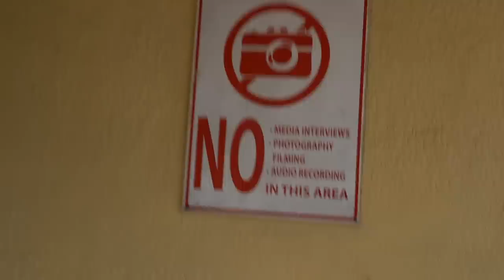BIGGEST AND SCARIEST Day of My Life: $25,000 Buy In PSPC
The day is finally here and it's fair to say this was one of the toughest days of my life.

Jaime vlogs his everyday life with help from Australian Brandon. Join Jaime on the ultimatesweat and watch him and his brother Matt work towards becoming $150,000 richer!